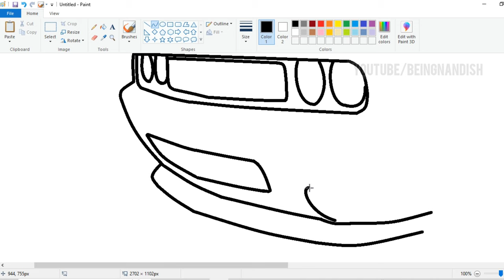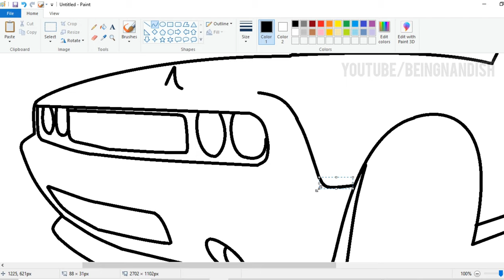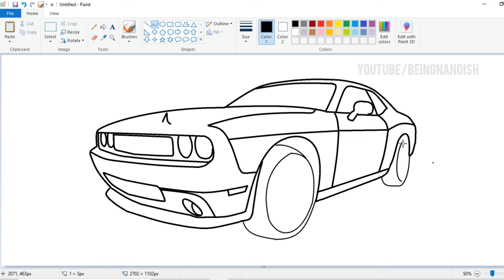How to draw Dodge Charger in Ms Paint | 3D Car Drawing on computer using Ms Paint.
In this video I will show you how to draw Car in 3D in your computer using Ms Paint in easy steps.

How to draw in 3D
3d car Drawing
Car drawing prospective
Prospective drawings
Ms Paint artwork
Ms Paint art video
Microsoft Paint videos
Microsoft Paint tutorial
Step by step Car Drawing
Car Drawing step by step
Ms Paint videos
Computer drawing
Computer painting
Computer paint
Computer paint videos
How to paint Car
BeingNandish
Being Nandish